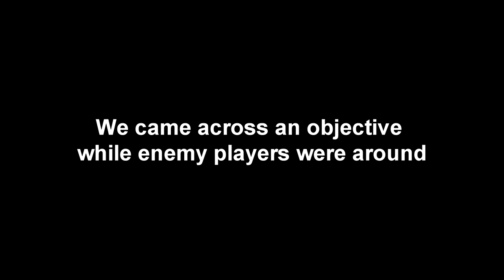Lets Play Arma II Wastelands Part 1 w Tyson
Hey guys havent done a gaming video for a while thought id come back and play Arma 2 Wastelands with Tyson